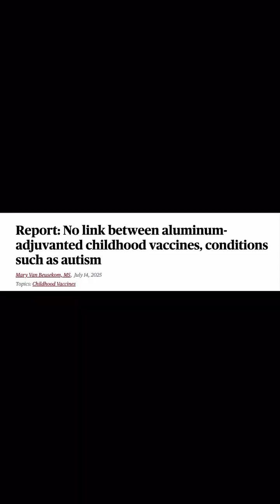What would we do without vaccines?”A mom asked me this after we talked through her fears.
She’d heard things like “vaccines are new” or “aluminum is toxic”—and she was scared to vaccinate her newborn.But the science is clear:✔️ These vaccines aren’t new✔️ Aluminum exposure is minimal and safe✔️ A study of 1 million+ children just confirmed no increased risk of autism, autoimmune disease, or neurodevelopmental delaysIf we stop vaccinating, we will see more babies in the ICU, more kids with brain damage from meningitis, and more preventable deaths.We can’t afford to go backward.Please vaccinate your baby. 🩺💛VaccinesWork

Hi, I’m Dr. Leslie Treece, a Pediatrician and Parenting Coach, and I’m here to help you feel confident and prepared for your parenting journey. Whether you’re a first-time parent or navigating life with multiple kids, this video offers practical, expert-backed advice for raising happy, healthy children.
🚀 Ultimate Parenting Starter Pack:
🚀 Baby Ready Course:
Your all-in-one manual to preparing emotionally and practically for parenthood. With Dr. Leslie’s 20+ years of pediatric expertise, you’ll feel calm, confident, and ready to embrace this new chapter.

SOCIAL HANDLES

ABOUT ME:
Hi, I’m Dr. Leslie Treece, and I have plenty of free parenting resources for you
I’m a Pediatrician and Parenting Coach, and I help new and expecting parents feel confident and prepared as they navigate the exciting and sometimes overwhelming journey of parenthood.
AKA - If you’re a first-time parent feeling unprepared, or a seasoned parent looking for expert-backed solutions, you’re in the right place.
I specialize in blending practical parenting strategies with medical expertise to help families raise happy, healthy kids while keeping stress and self-doubt to a minimum.